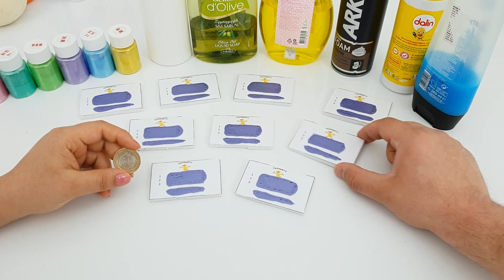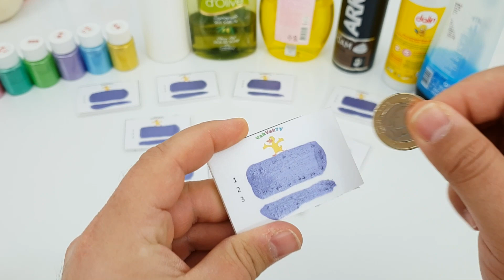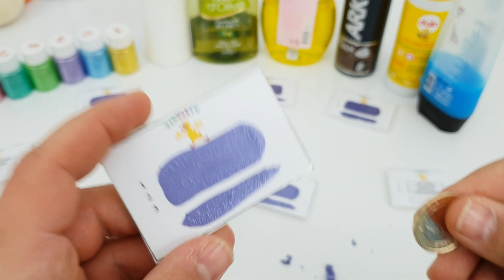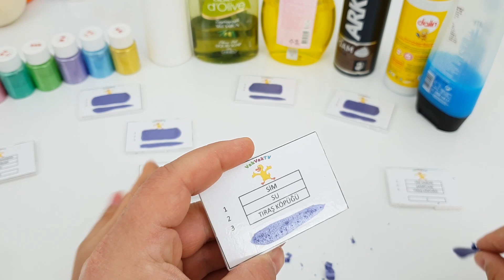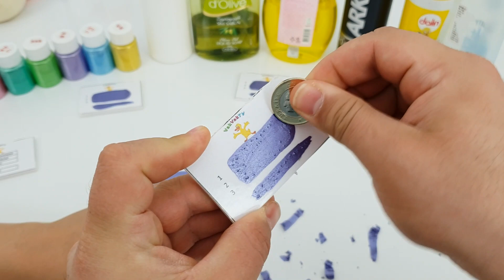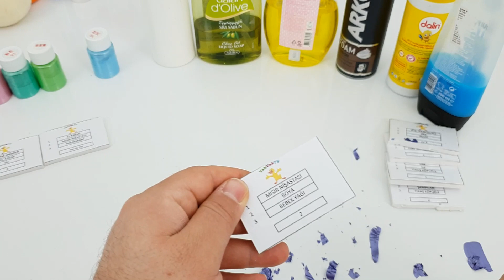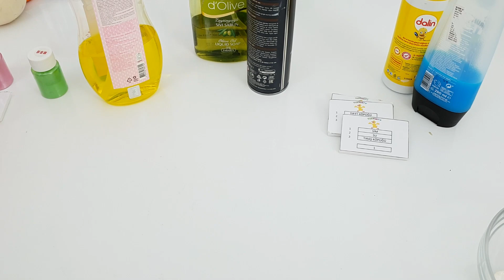MOR Kazı Kazan Slime Challenge - Takas Slime Yapalım mı? Vak Vak TV